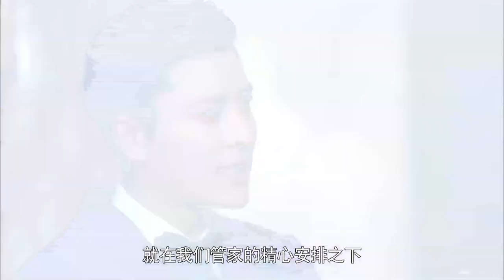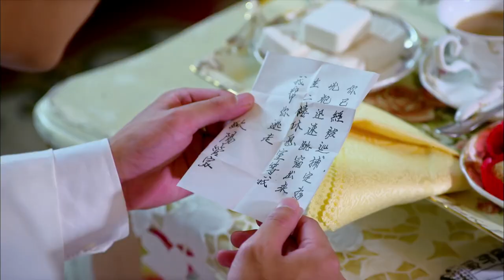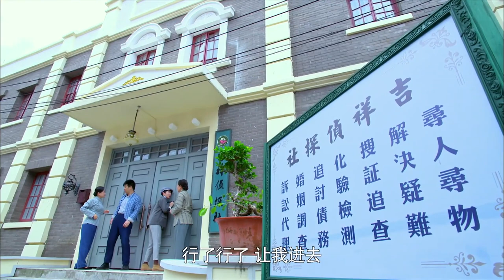ENGSUB【煮妇神探/Detective who cooks wives】33寡妇为查明亡夫死因加入巡捕房，搭档傲慢公子哥屡破奇案#通天狄仁杰#李小璐#贾乃亮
剧名（Drama Name）：【煮妇神探/Detective who cooks wives】

该剧讲述了家庭主妇苟吉祥为查明丈夫死因而加入巡捕房，与傲慢公子毛儒毅搭档屡破奇案的故事。本剧以七个不同的主题案件为背景，通过逗比探案的方式展现了苟吉祥的励志故事